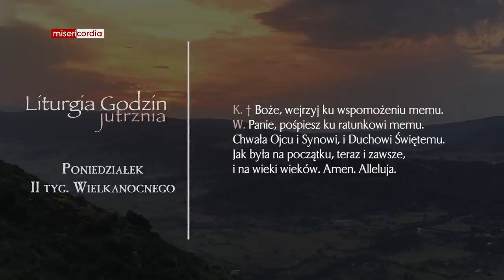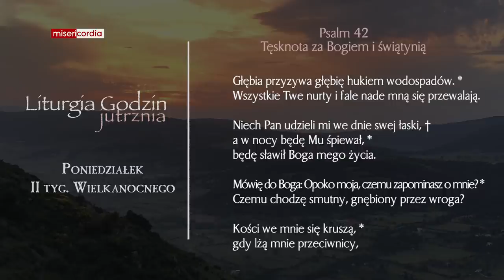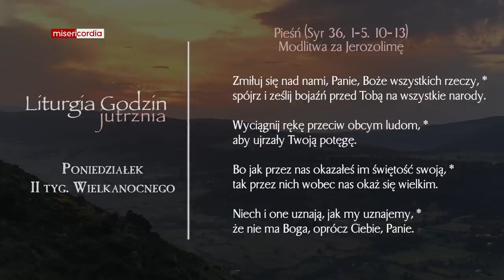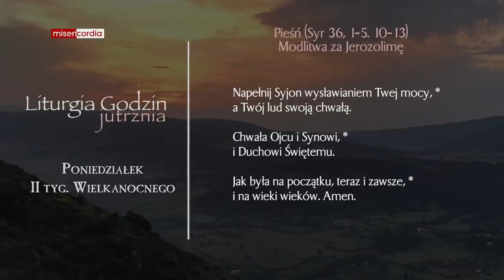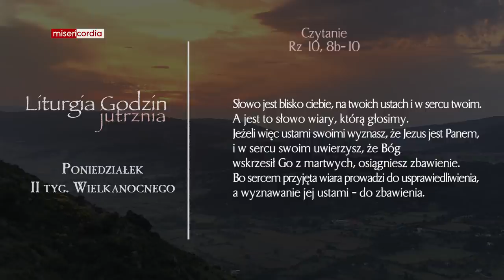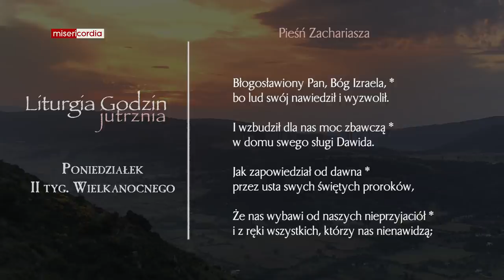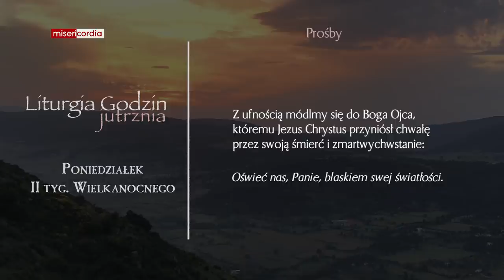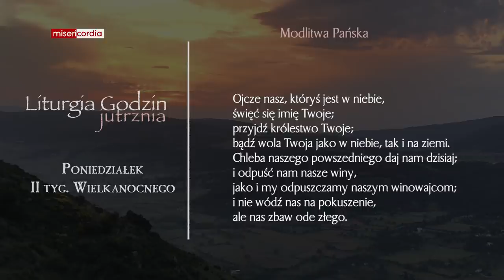Liturgia Godzin | Jutrznia | Poniedziałek, II tyg. Wielkanocnego